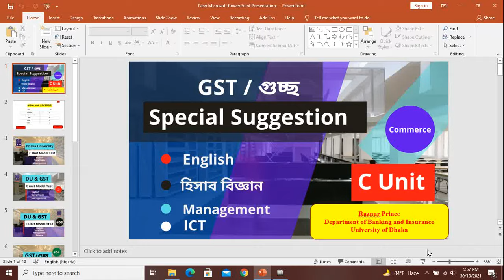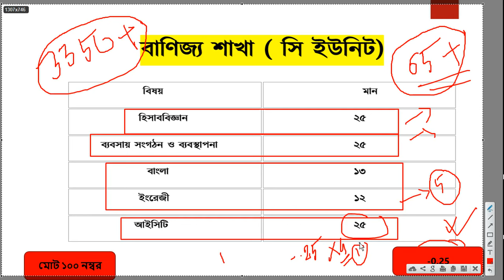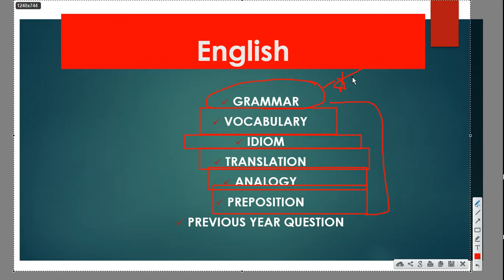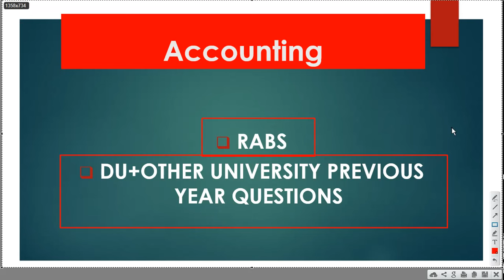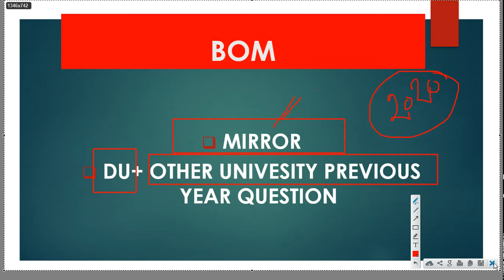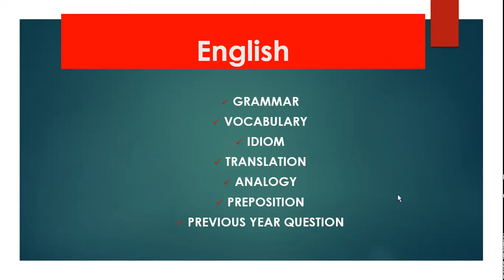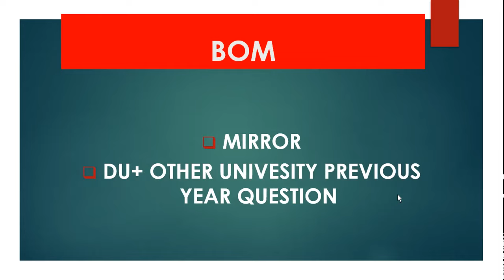GST C Unit Special Suggestion 2022/ গুচ্ছ সি ইউনিট সাজেশন ২০২২ GST C Preparation Learning Insight